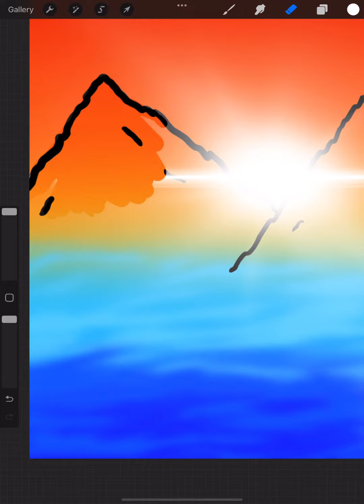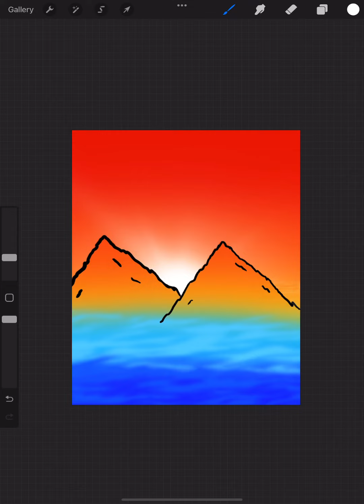Sunset background super quick and easy :D ProCreate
Hi thank you all so much for watching my video :D Im so greatfull. Have an amazing day!